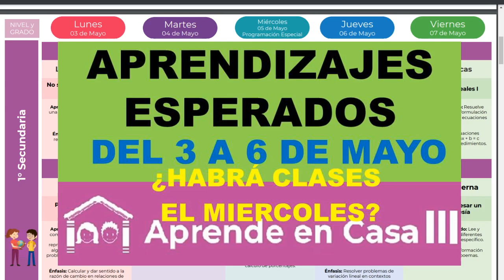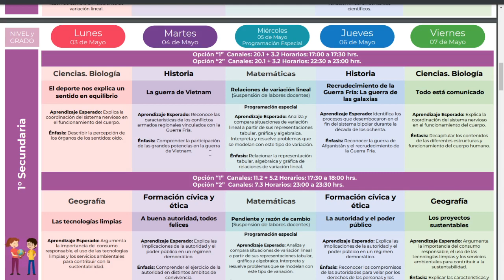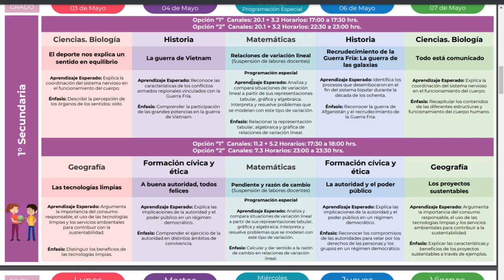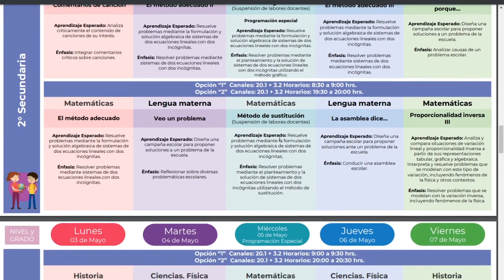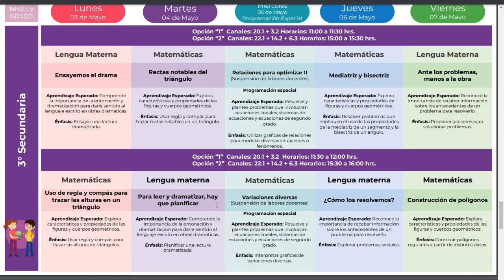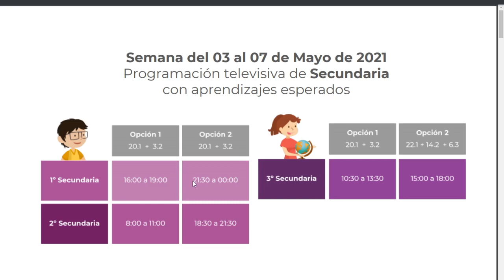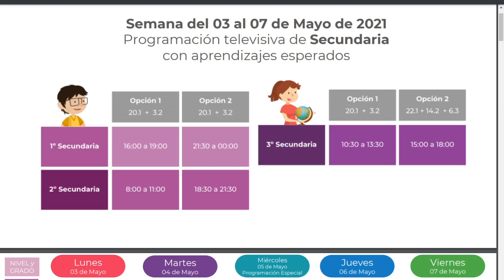APRENDIZAJES ESPERADOS DEL 3 AL 7 DE MAYO APRENDE EN CASA SECUNDARIA PROGRAMACION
¿HABRÁ CLASES EL MIERCOLES 5 DE MAYO?
APRENDIZAJES ESPERADOS DEL 3 AL 7 DE MAYO APRENDE EN CASA SECUNDARIA